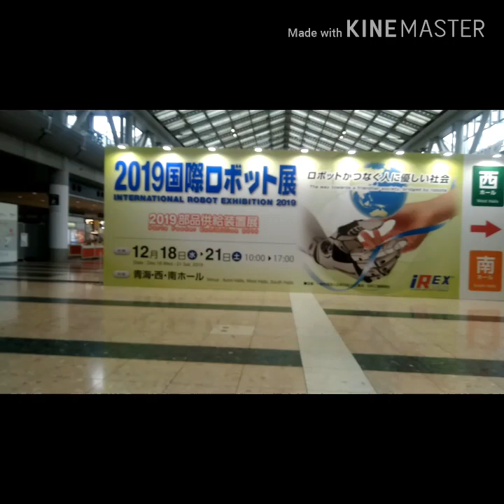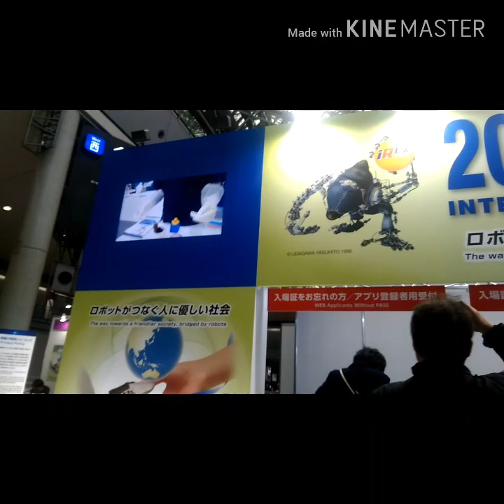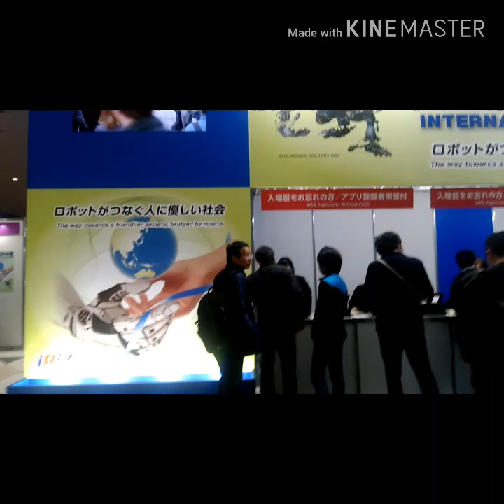International Robot exhibition 2019#Tokyo#Japan Engineering Technology||ikodeko22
# International# Robot# exhibition#japan
  Tokyo big sight, parts feeder exhibition
Engineering Technology manufacturing,
robot development design。